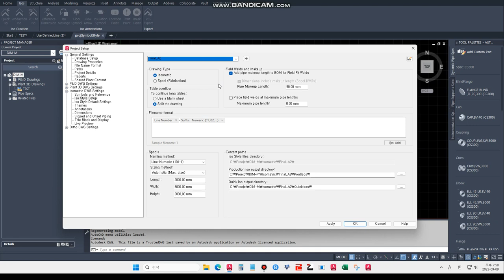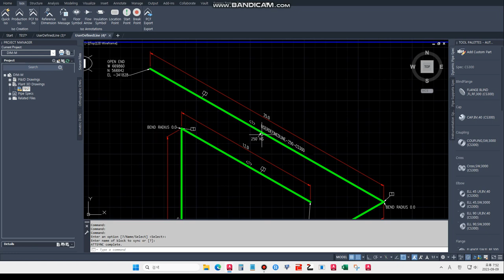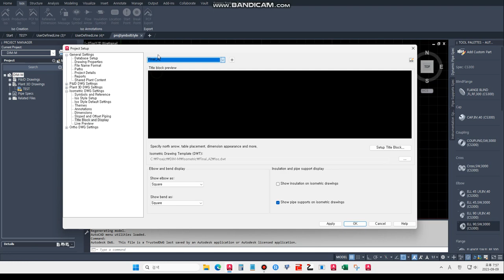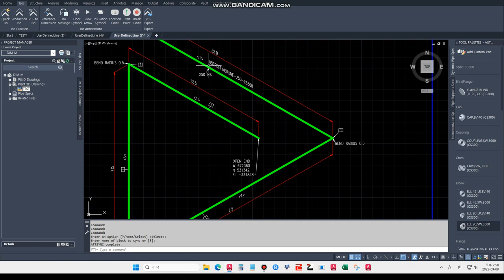[AP3D] Isometric dwg Dimension Units Setting (MM - M)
ISO DIMENSION STYLE SETUP (MM - M)

PROJECT SETUP - Isometric DWG Setting - Title Block and Display
(Select isostyle) Setup Title Block

-Command : Dimstyle

AdskisoMetric  : User Isodwg Dimstyle
Modify

Primary Units
*** Change scale Facotor ***  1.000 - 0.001 (MM -M)
Precision : 0.0
Round Off : 0.1
Scale factor : 0.001

OK
Set Current
Close

Qsave
Return to project Setup
Apply OK